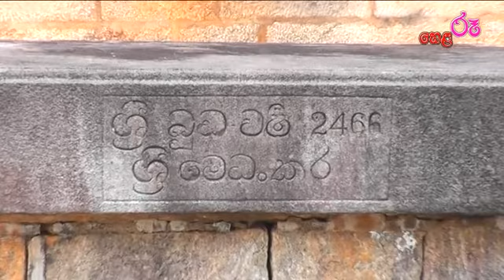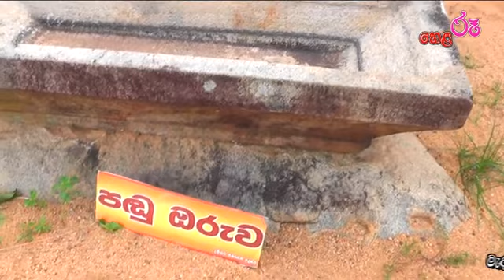Meddepola Raja Maha Viharaya - මැද්දේපොල රජමහා විහාරය..